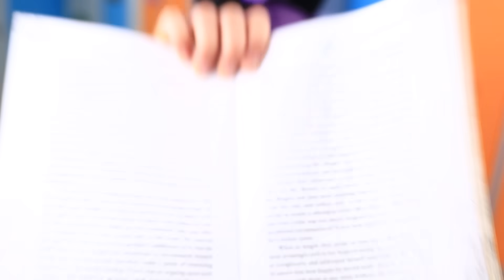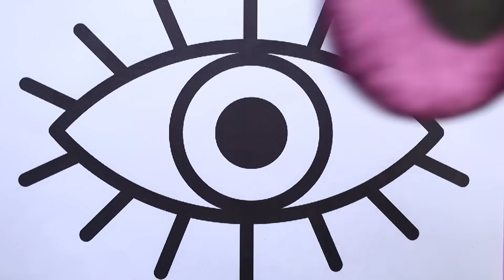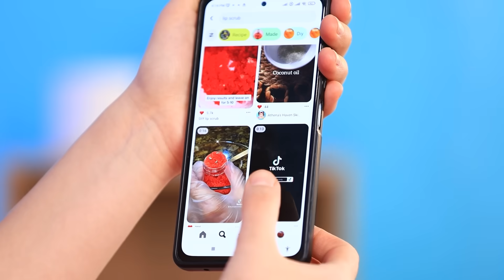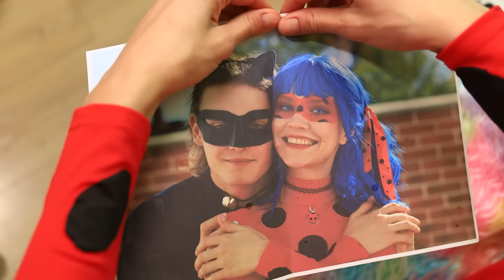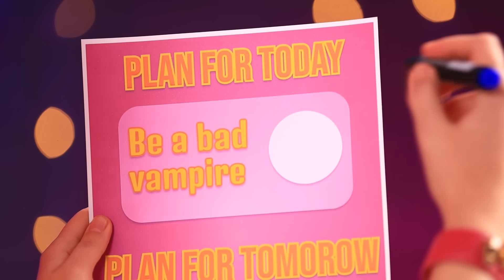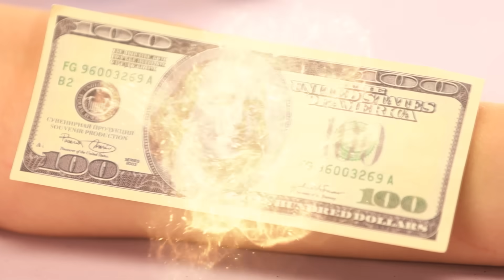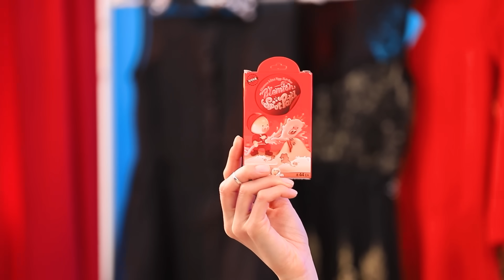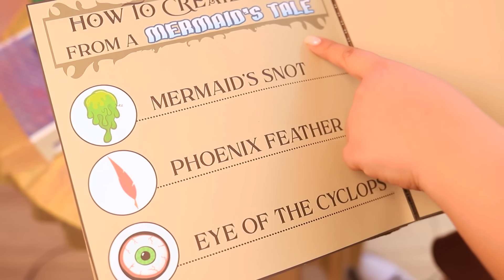From Nerd Kuromi To Beauty Vs From Nerd Vampire To Beauty / What If Gadgets From Tik Tok Were People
Everyone knows that vampires throw the best parties - but you’ll never attend one, because mortals are not allowed in, and the watchful security guards will stop anyone who tries to sneak inside! However our brave heroine Kim is not going to let this stop her! Instead, she will undergo a radical vampire makeover, get herself some razor-sharp fangs and become the sinister queen of darkness she was always meant to be! She always wanted to be a vampire, and tonight, her dreams are coming true! Vampire party, here we come!
In the second part Nerd Molly dreams of becoming the queen of her vampire school, and dating her crush, Timothy. But how do you do that when you're just a regular nerd? That's where the Vampire Beauty Box comes in! Check out her makeup, new look, and many other interesting things in this exciting makeover from a nerd to the queen of the vampire students!